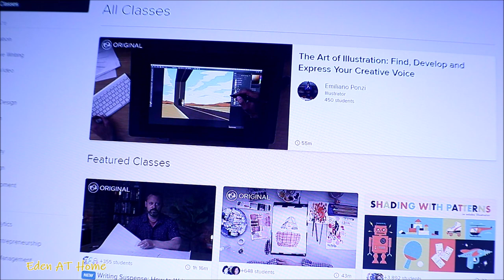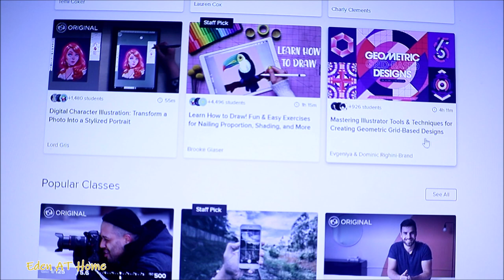My Weight Loss/Gain Journey And Update; I Am Taking Online Course With Skillshare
If you are interested on Skillshare online course please
Sign up via my link will get two FREE months of Skillshare Premium

To order sips-by special tea check out the link below and $5 off for your first order use my code
CODE: Eden5

Organized Kitchen